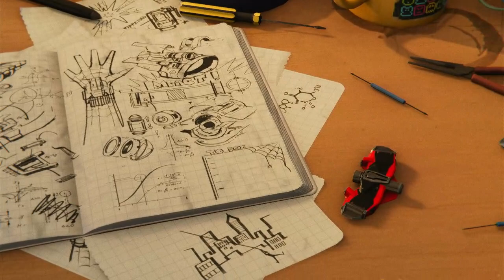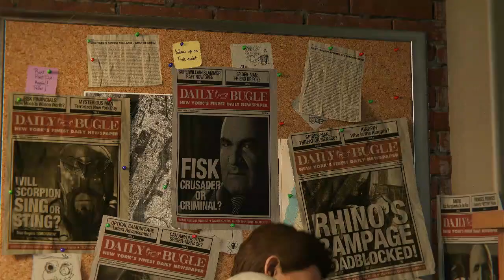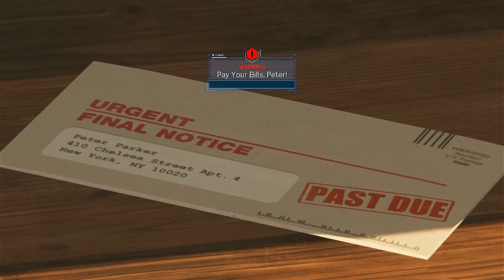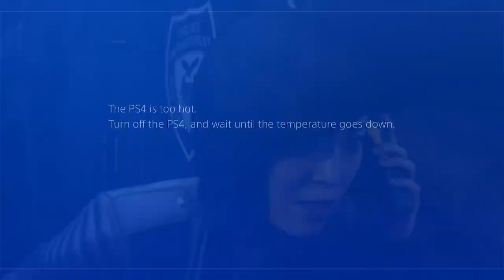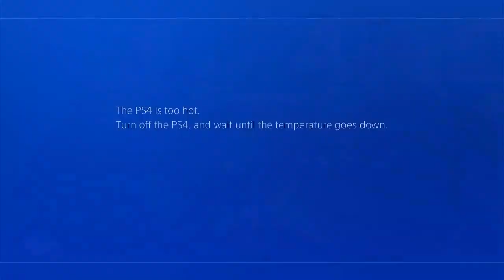spiderman part 1 overheated will i was recording